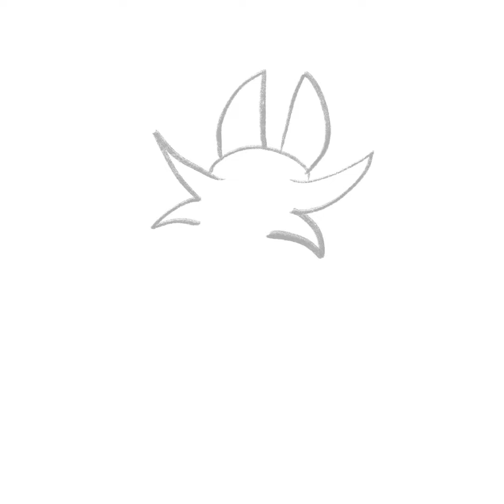Drawing Mapleshade From Warrior Cats! - Speedpaint